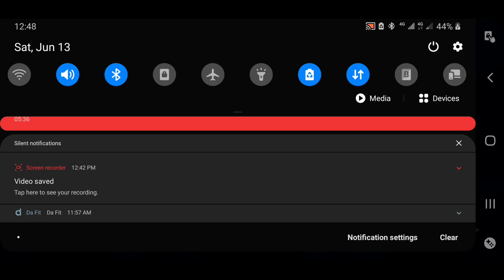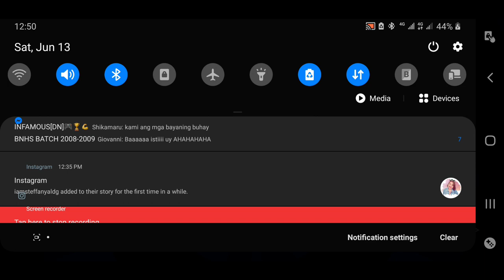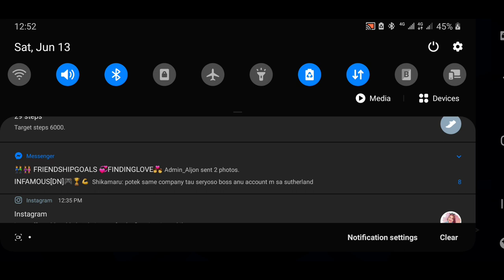WORLD OF DRAGON NEST -SLAYER DAWN SLIDER GAME PLAY 1 ON 1 IN COLO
Hi im ZenoMorp from infamous guild

I will make adjustment.. its hard to fight enemy using will set hahah lol XD